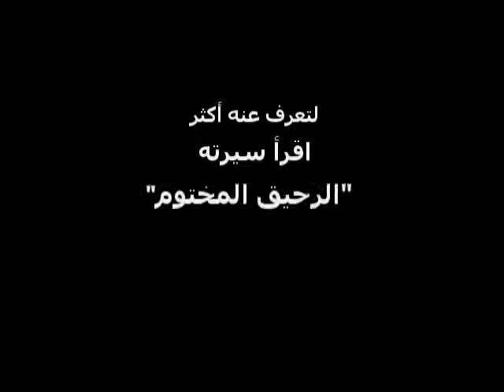رسولنا قدوة: اجتمعوا على الأكل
فوائد الأكل في جماعة (المراجع في الرابط)
1) التواصل و تقوية العلاقات بين المجتمعين
2) اداء افضل في الدراسة بالنسبة للأطفال
3) سلامة الاطفال و المراهقين نفسياً
4) أكل مفيد و بالتالي صحة أفضل